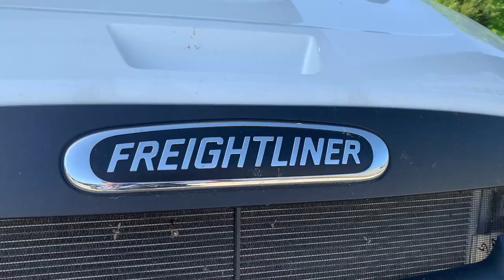Chattanooga trucking company Covenant Logistics cuts ribbon for new facilities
Covenant Logistics leaders gathered Wednesday morning for a ribbon-cutting ceremony celebrating the opening of two new buildings, Hogan Hall and the Orientation Training Center — a company investment of about $15 million.